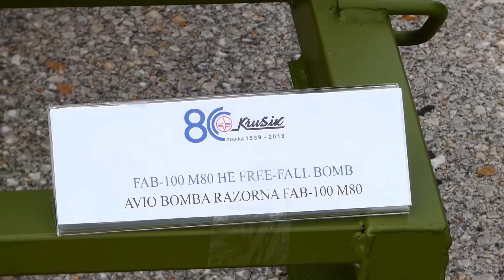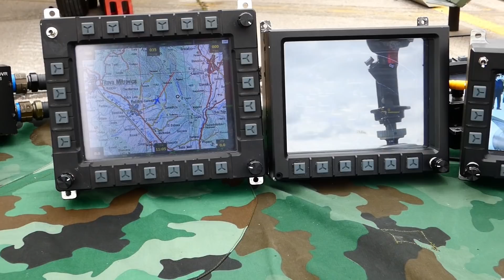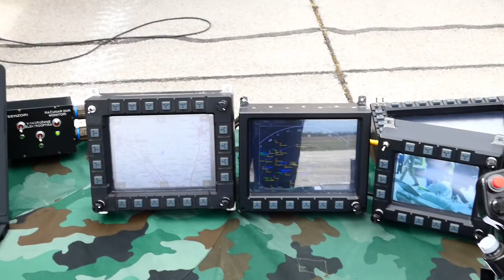Obilazak izložene tehnike na prikazu naoružanja i sposobnosti vosjke Srbije- -Drugi deo-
Title: Bush Week by Nihilore

Thumbnail credit: /